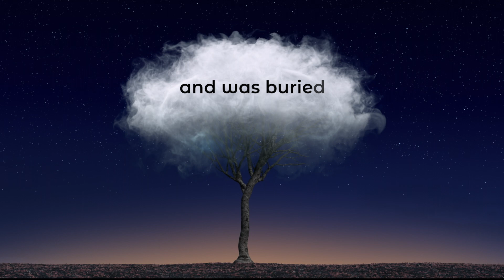Eleanor Rigby | Controlled Breeding In Sheep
This beautifully haunting version of Eleanor Rigby answers the question what if The Beatles and Pink Floyd had a musical love child. for more musical wonder.

Meet The Sheep:
dexter winklemeyer - lead vocals, acoustic guitars, percussion
Devin Armstrong - bass
Jim Fletcher - electric guitar, background vocals
Brock Fricker - keyboards
Ken Japp - background vocals
Taras Kapanaiko - drums
Jerry Laufman - slide guitar
Ross Thompson - keyboards
buckey the wondermule - background vocals

Song by Lennon/McCartney
Produced by dexter winklemeyer
Mixed and Mastered by Brock Fricker
Engineered by Girt Zuggo

Publishing controlled by Sony/ATV Tunes LLC dba ATV o/b/o ATV. (Northern Songs Catalog)